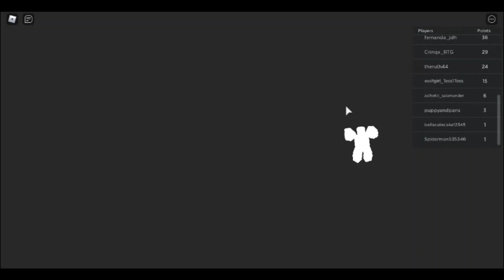The Mocap Dancing PREMIERE on February 5th 2021 on 6:15 PM on With Others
Alright Guys This is going to be Excited about a Mocap Dancing PREMIERE on February 5th 2021 on 6:15 PM and is will be on and Make Sure Subscribe to my Channel and Hit The Bell to Stay Up to Date and Let's Go

3pedrosa13